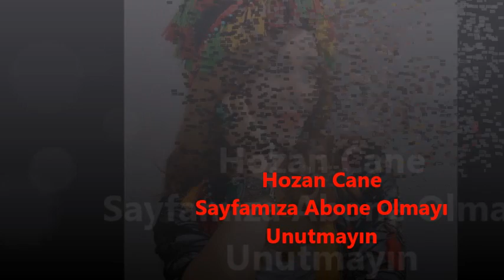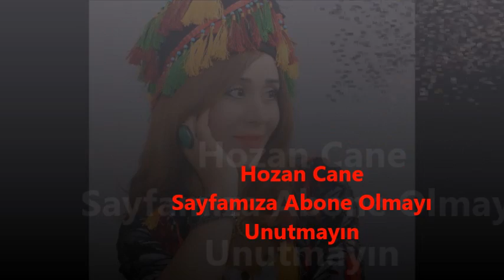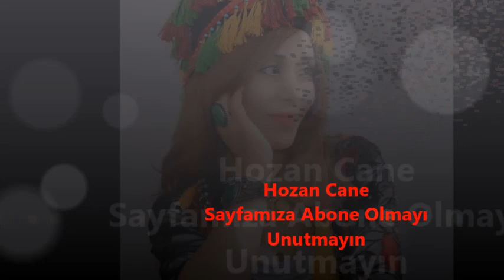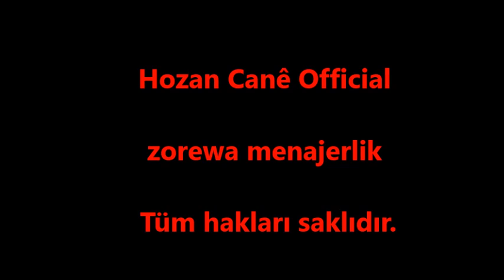Hozan Canê Rê Bidin Çîyano